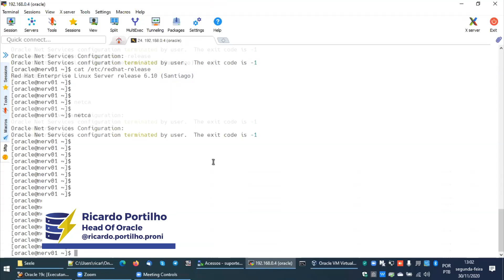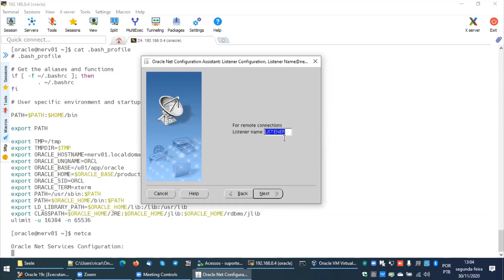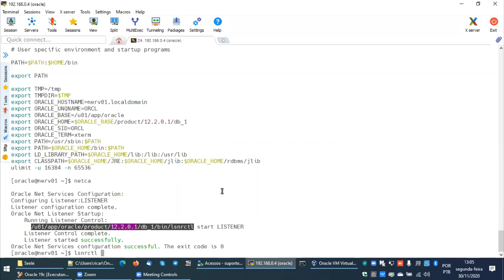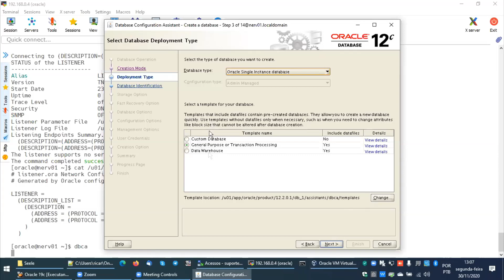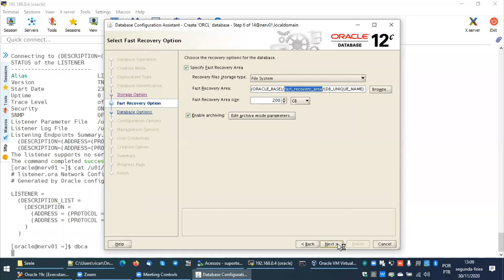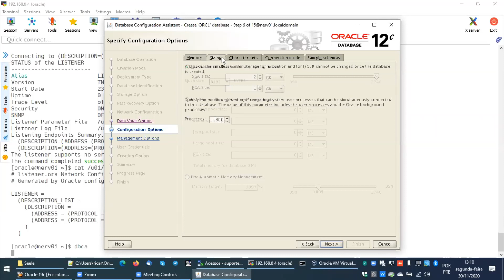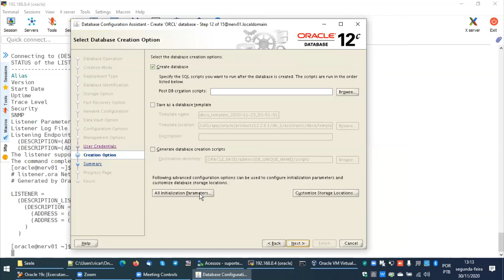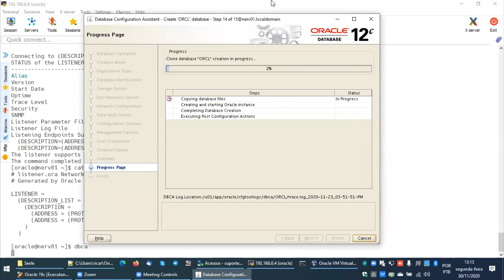DBA Júnior Oracle - Criação Listener e Banco de Dados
Esse é um vídeo antigo que o Portilho, nosso Head Of Oracle, postou no grupo do Esse é um vídeo antigo que o Portilho, nosso Head Of Oracle, postou no grupo do Telegram que ele mantém.
Para ver os vídeos bem antes de sair aqui no canal da Power Tuning e para interagir com ele tirando dúvidas, basta entrar nesse grupo do Telegram.
É muito barato o investimento!

Nesse vídeo o Portilho vai mostrar como instalar um Oracle Database.

O Portilho trabalha com Oracle a mais de 25 anos, já treinou realizou mais de 300 turmas de treinamento e com mais de 1000 alunos únicos.

oracle database SQL dba dbaoracle monitoramento suporte tuningTelegram que ele mantém.

oracle database SQL dba dbaoracle monitoramento suporte tuningEsse é um vídeo antigo que o Portilho, nosso Head Of Oracle, postou no grupo do Telegram que ele mantém.